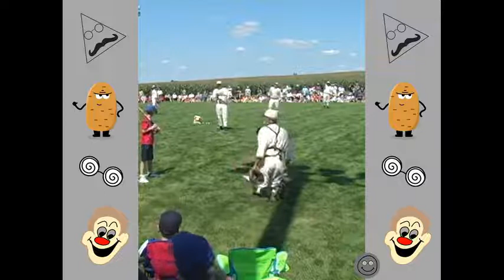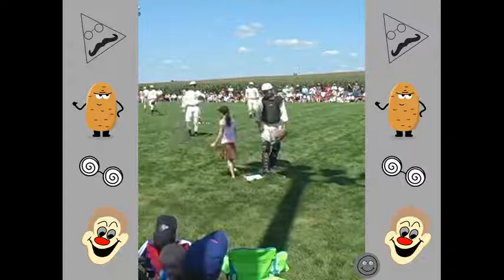FUNNY BATTING | BATTING FAILS | KID BATTING :) | TOP FUN COMPILATIONS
Please let us know of your valuable feedback on the video. Share the video in your network and spread love. Keep us inspired :)

Our channel is all about getting you the top trending fun clips in order to bring that smile in you face.